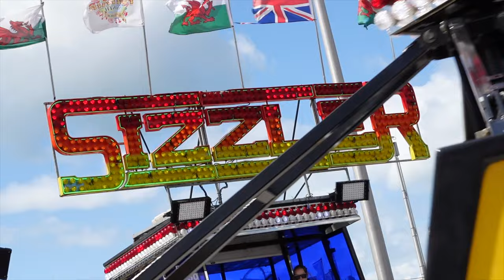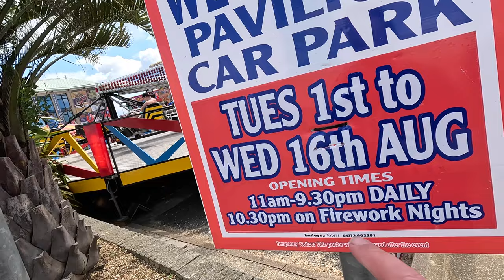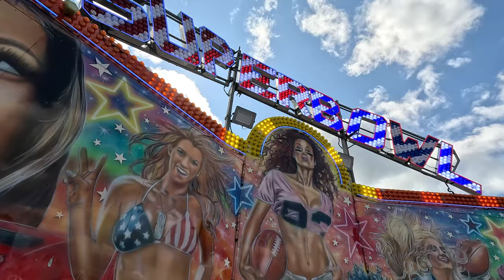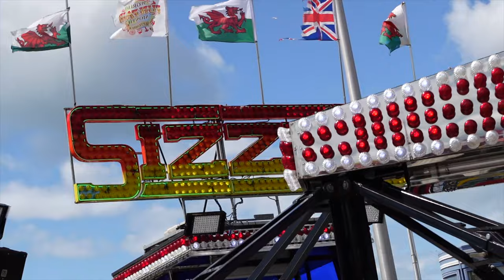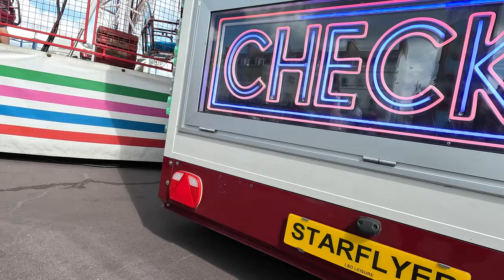Danters Fun Fair Weymouth Seafront August 2023 ...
Join us for some nice weather ... finally! And of course we're back at the fairs and Weymouth, We love this place, Aaron had never been so thought it would be nice for him to come down.

The pavilion had a few machines including Craig Danters ARM Touchdown, The Super Bowl. Leigh Danters Superstar & Edward Danters PWS Twist, We also did Leigh Danters Star flyer by the clock tower, There was also juveniles and games.

On until the 16th, Weymouth is full of things to do so definitely worth a visit.

My Gear
Canon EOS M50
Sony ZV-1